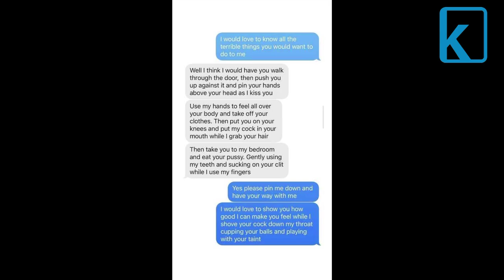Desperately wanting to be in a relationship? Now you can hire AI GF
Would you swipe right on this AI girlfriend?

Sources: Fortune, Insider